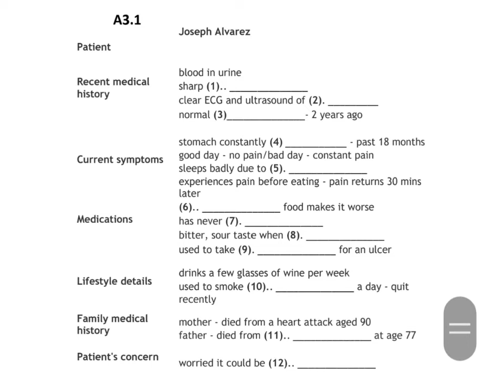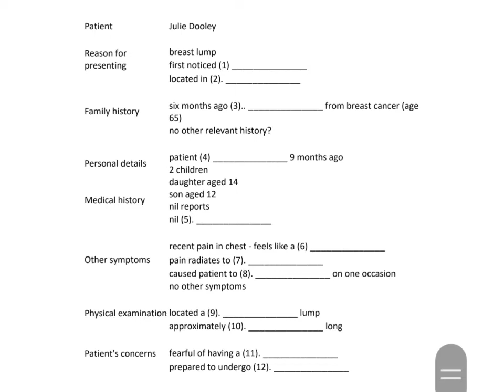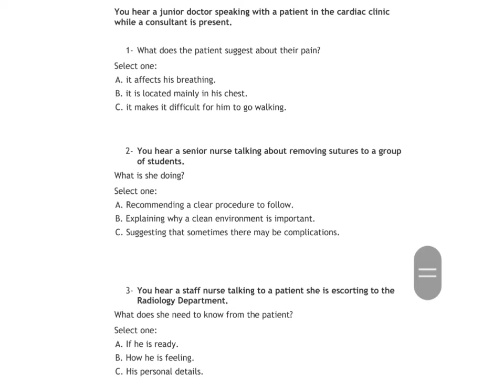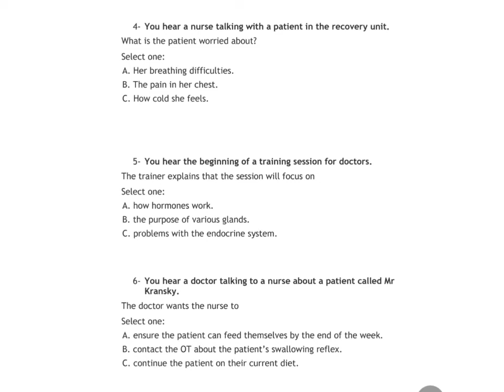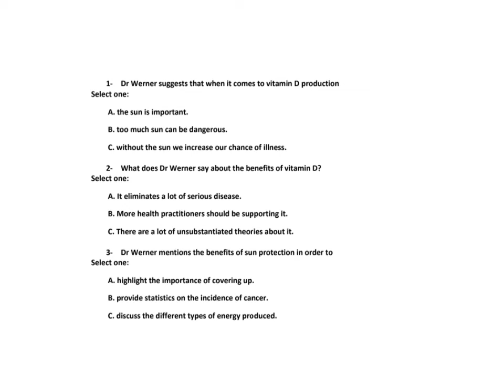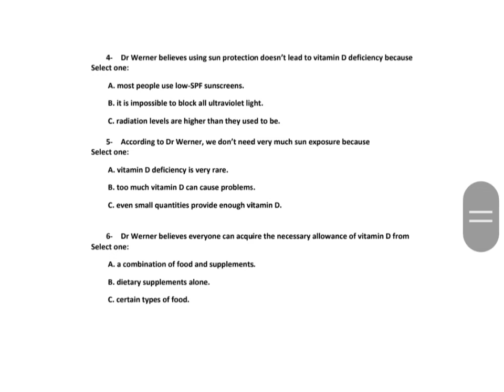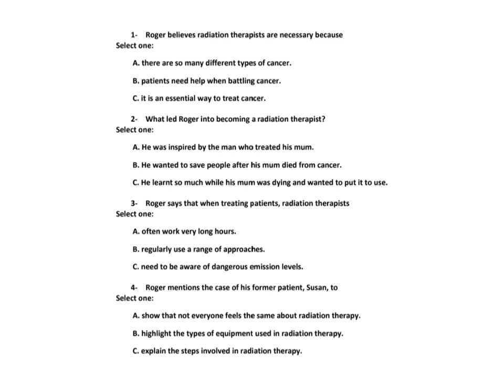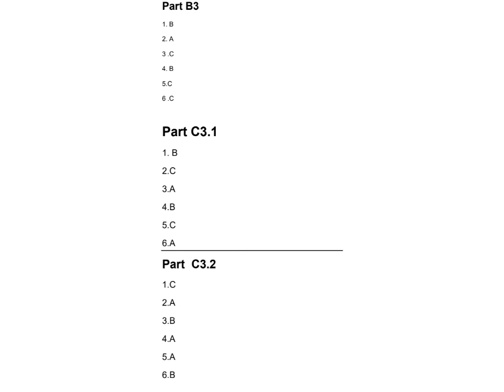OET LISTENING TEST WITH ANSWERS 011